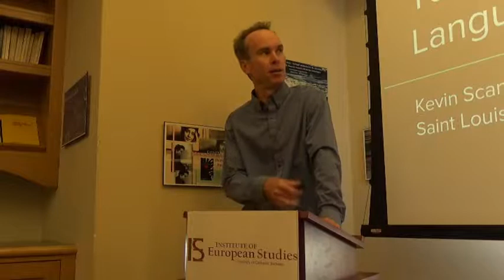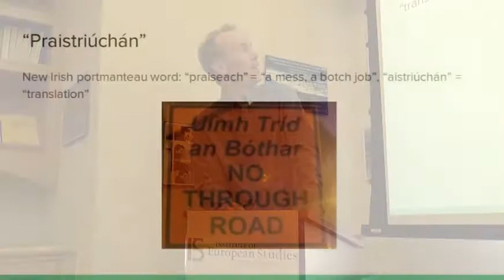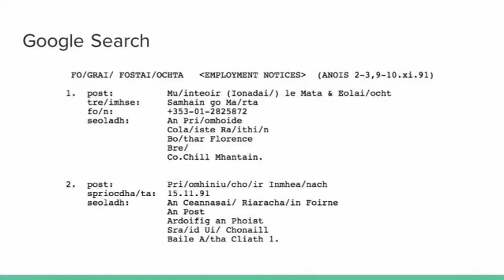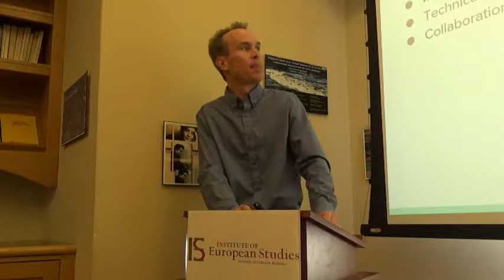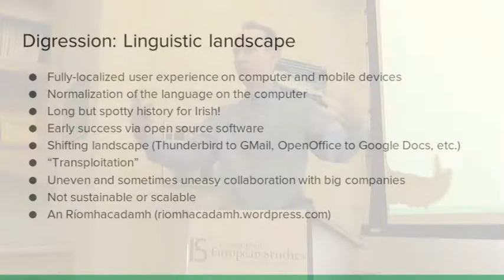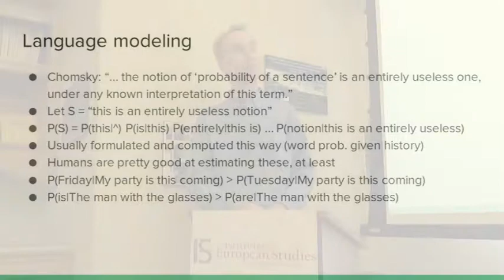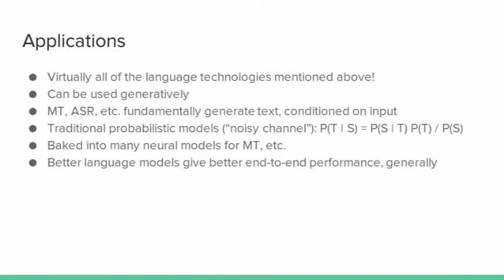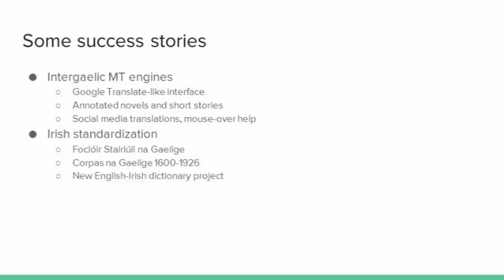Kevin Scannell - New Frontiers in Language Technology for Minority Languages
Prof. Kevin Scannell (Computer Science, Saint Louis University) discusses some of the challenges faced by minority language communities when developing advanced languages technologies such as machine translation and speech recognition, and strategies for meeting those challenges. Most of the talk focuses on Irish and Celtic languages, but also discusses efforts to scale up to the "next" 1000+ languages to come online.